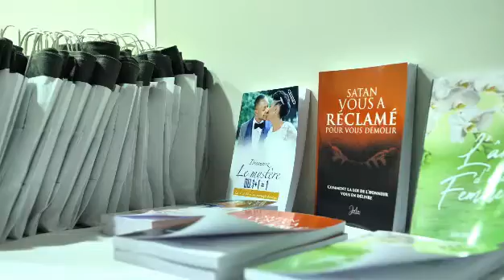TEMPS FORT DE LA SOIRÉE COUPLES EDH AVEC LANDRY B.: LE MARIAGE, PAR UN HUMORISTE...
Revivez avec nous un moment fort de notre soirée avec l'humoriste Landry B., dont le langage humoristique aide à faire avaler des vérités dures de la vie par le rire.

Rappelons-nous toujours que la confiance en toute chose vient et grandit en fonction de ce qu'on entend...

Si vous voulez maintenir vos relations harmonieuses, Écho d'en Haut se tient à vos côtés pour les perfectionner.

Excellent week-end et S.H.A.L.O.M dans toutes vos relations.